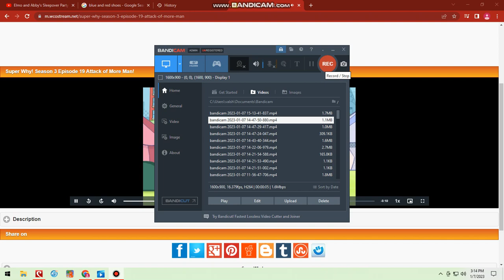Kids Say Computer 11